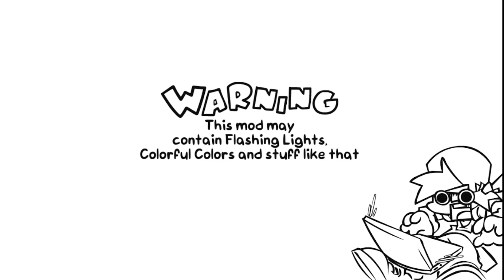FNF showcase 301: Arrow funk Birthday Update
Best remix mod got an update and its cool